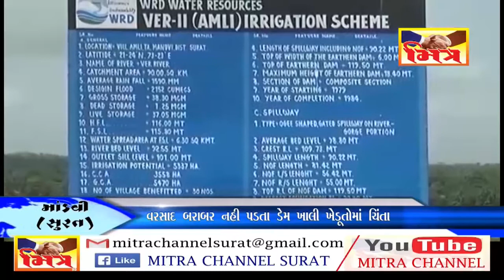MANDAVI DEM || MITRA CHANNEL